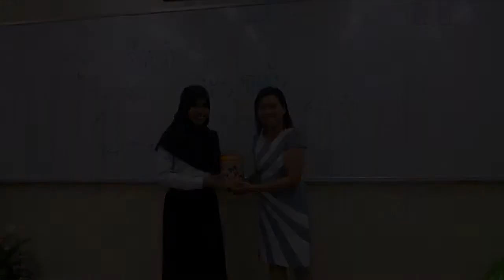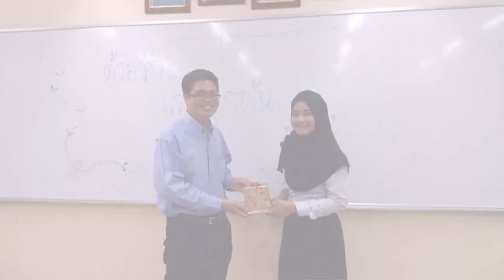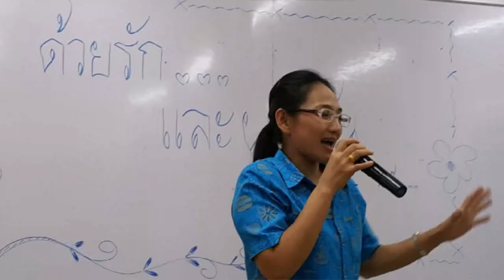ด้วยรักและผูกพัน มรธ.@วก. 1/58